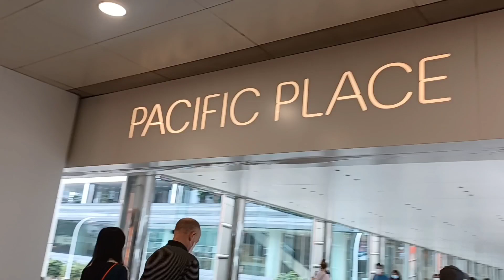MAKAN SIANG DITAMAN KECIL